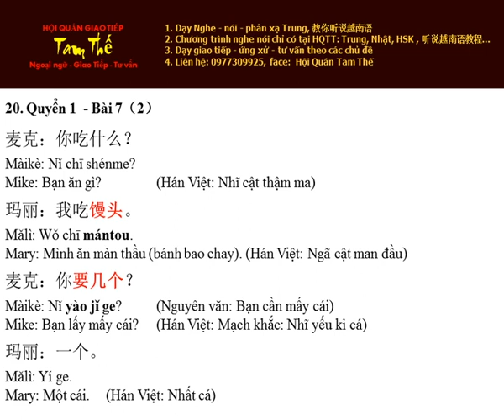Bai 20 要几个？Lấy mấy cái ? - Nghe Noi Han Ngu Quyen 1 Bai 7 (P2)